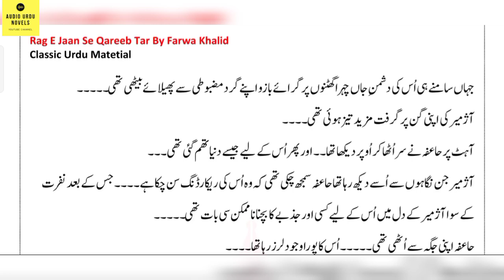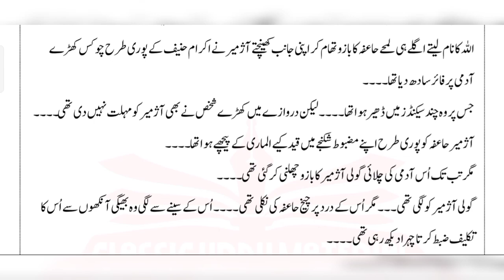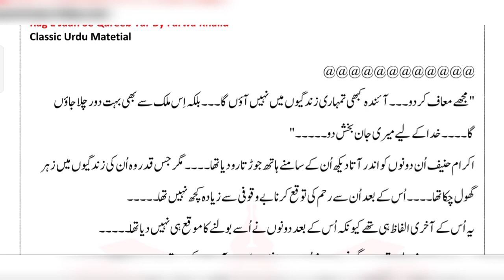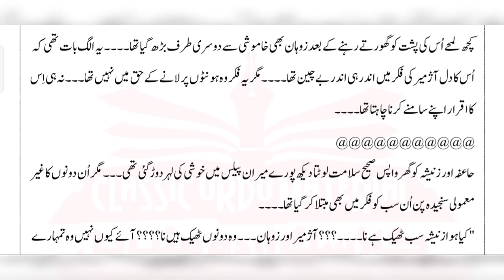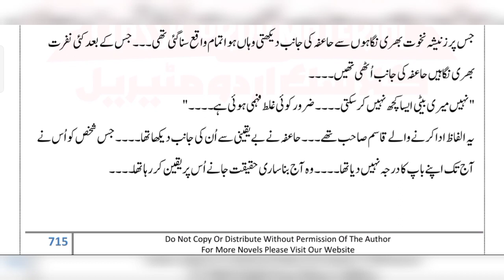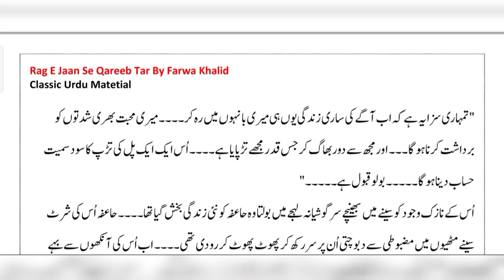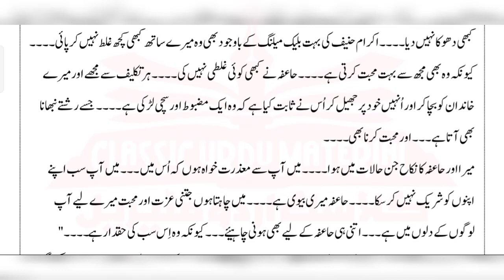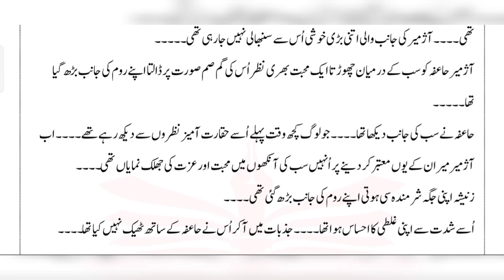Rag e jaan se qareeb tar Novel by Farwa Khalid/intense rude hero/tawaif heroine/revenge based ep46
Episodic Novels
Complete Novels
Long Complete Novels
kitabnagri